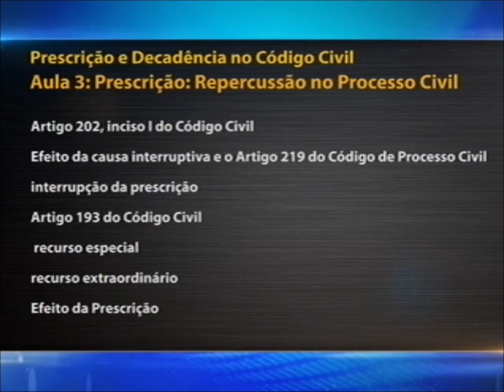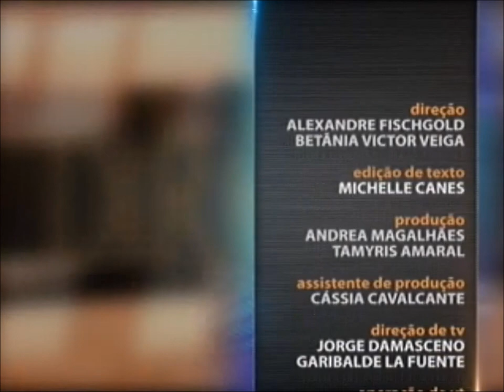Direito Civil - aula 3